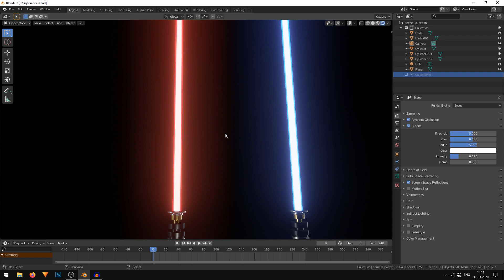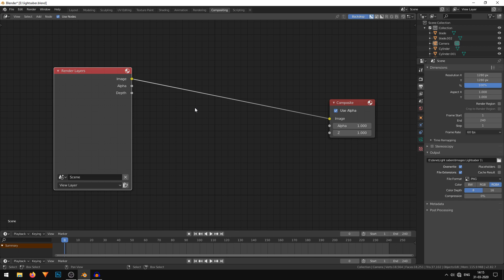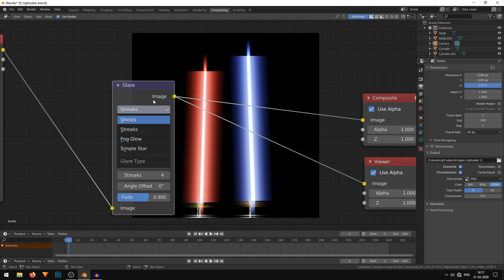Bloom And Glow In Cycles Blender 2.82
In this blender tutorial we will add the Eevee Bloom in the Cycles render engine. We will use the Compositor and add the Glare Node to achieve the fog glow effect. I am using Blender 2.82.
This is a Beginner friendly tutorial.